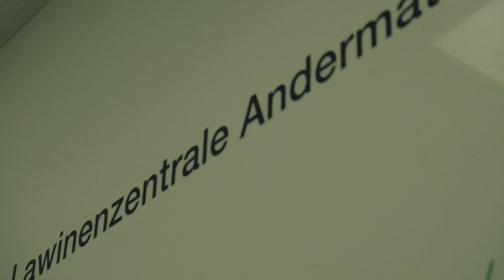Zu Besuch bei den Gebirgsspezialisten der Armee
Das Lawinenbulletin informiert täglich über die aktuelle Gefahrenlage am Berg. Die Daten stammen nicht nur von Messstationen, sondern werden auch von Experten im Gelände erhoben – unter anderem von den Gebirgsspezialisten der Armee. Cuminaivel war bei der Erstellung eines Schneeprofils dabei.